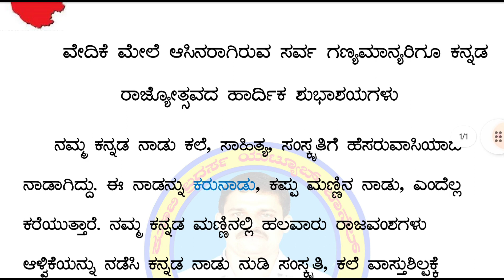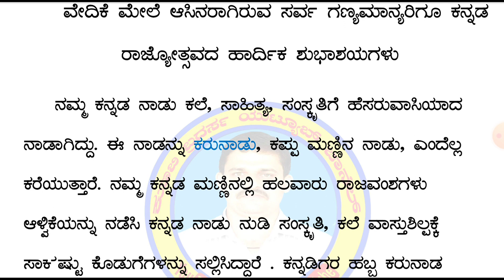2 ನಿಮಿಷದ ಕನ್ನಡ ರಾಜ್ಯೋತ್ಸವ ಭಾಷಣ2023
ಪುಟ್ಟ ಮಕ್ಕಳಿಗಾಗಿ
2 ನಿಮಿಷದ ಕನ್ನಡ ರಾಜ್ಯೋತ್ಸವ ಭಾಷಣ2023

NOTE This Channel Does Not Promote Any llegal Content
All Content Of This Video ls Provided For Only Educational
Purpose
l am not owner of any content which i used in my video all
resourcelike picture or video from google or any other